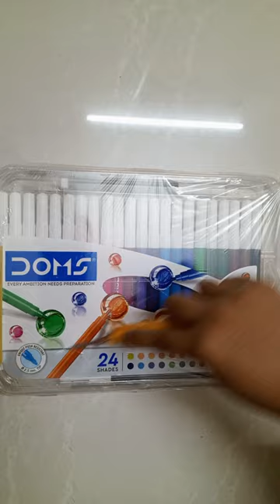Domes aqua watercolour pen unboxing